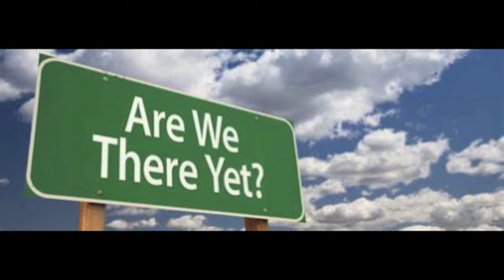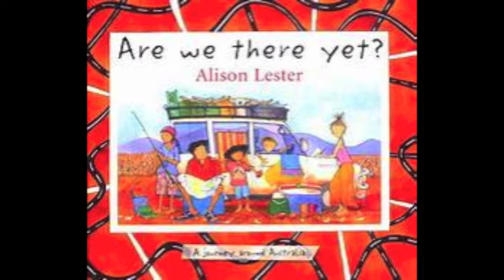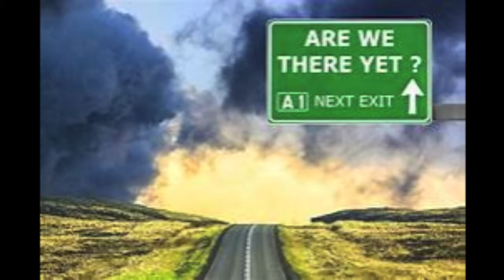Are We There Yet